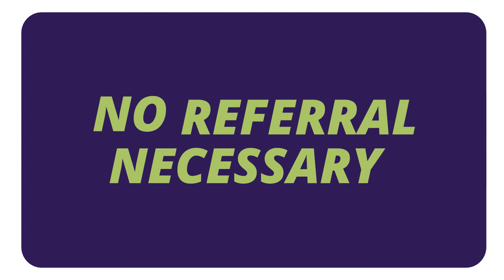Matthew Ronconi Orthodontics (Explainer video by MyeVideo)